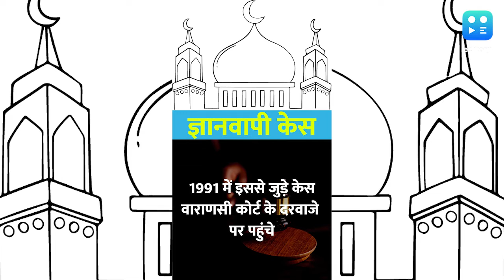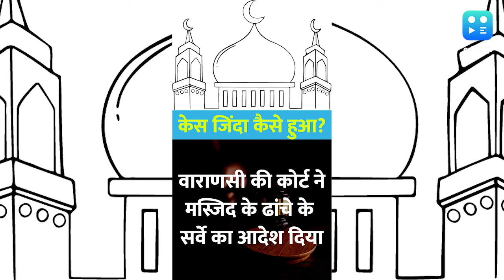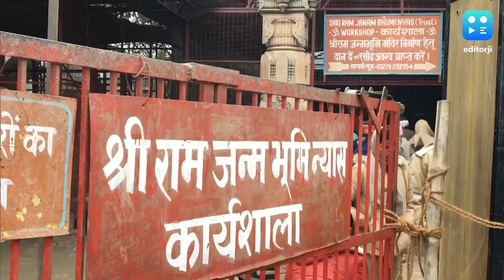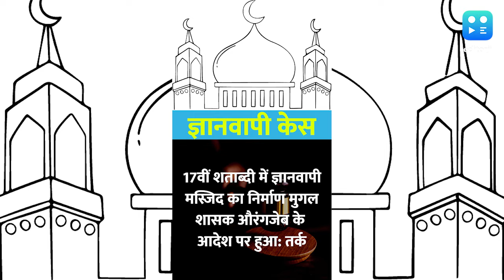Gyanvapi Controversy: कब से शुरू हुआ ज्ञानवापी मस्जिद का विवाद? क्यों कहते हैं इसे 'दूसरी अयोध्या'!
ज्ञानवापी मस्जिद में सर्वे ( Gyanvapi Mosque Survey ) को लेकर घमासान क्यों मचा है? कई लोग इसे दूसरी अयोध्या क्यों कहते हैं? ज्ञानवापी से जुड़े इन्हीं सवालों के जवाब हम आज तलाशेंगे एडिटरजी स्पेशल के इस खास एपिसोड में...